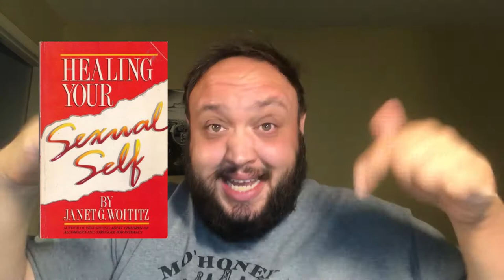The Psychology of Mindhunter - SPOILER FREE Mindhunter Review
Adult Children of Alcoholics
Healing Your Sexual Self

Mindhunter is a brand new Netflix series that came out Friday the 13th, 2017. This series follows a special unity of the FBI that is created to learn the psychology of serial killers. They travel the country doing serial killer interviews and try to learn why do serial killers start with animals. While this isn't an actual serial killer documentary, the actors in the show portray real serial killers. If you like serial killer movies and serial killer interviews documentary type shows, you'll love this.

In this spoiler free mindhunter review, I dive into the psychology of mindhunter. The show talks a lot about how childhood affects adulthood. Many people who suffer from childhood trauma will most likely not become a serial killer, but they'll have many struggles as adults.

I'm a big fan of serial killer documentaries, and if you are too, you should check out the channel Pop Trigger because they just started Murder with Friends Season 2